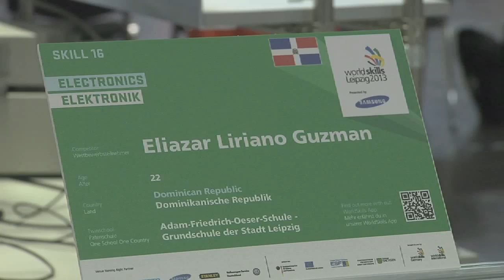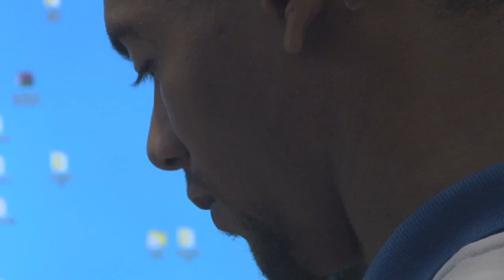WSC2013 Electronics 1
Language: English, Spanish
Skill: Electronics
Interviewee: Mr Wilmy Mora Camarena (Press Support - Dominican Republic)
   Mr Eliazar Liriano Guzman (Competitor) (Dominican Republic)

Imagery: Wilmy taking photos of Eliazar, Competitor soldering, spectators watching his work, switching circuit.

Electronics Technicians know the structure and workings of central IT-based and electronic devices. Electronics involves the manufacturing of equipment and systems equipped with a single embedded system. These systems are used in consumer and industrial applications. Electronics Technicians often work as design assistants in R&D laboratories and in maintenance duties in different industrial outfits.